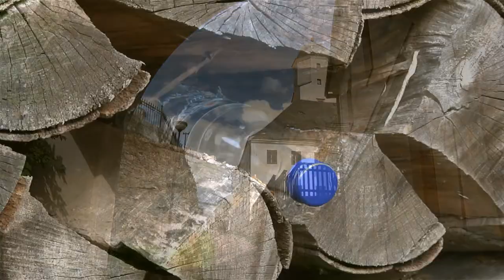Sommerliches Branná CZ Panasonic HPX171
ein kurzer Spaziergang in und um dem tschechischen Städtchen Branná.
Branná (Goldenstein) ist ein verträumtes kleines Städtchen an der Grenze zu Polen (Schlesien).
Eingebettet in den Mittelgebirgen hat es seinen ursprünglichem Charme bis heute bewahrt.
eine reise in die zauberhafte "welt des seins".
der Ort heißt seine Besucher herzlich Willkommen.